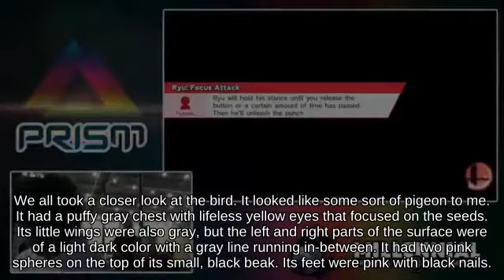KO Dark Pit using Crate below Punishment Mushroom Kingdom || Ultimate